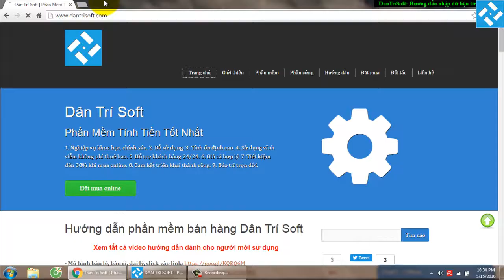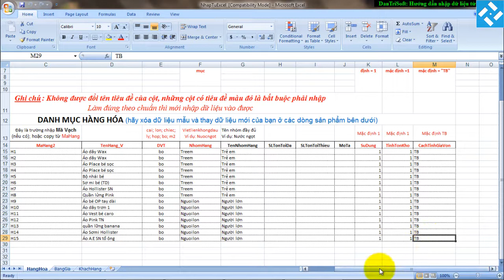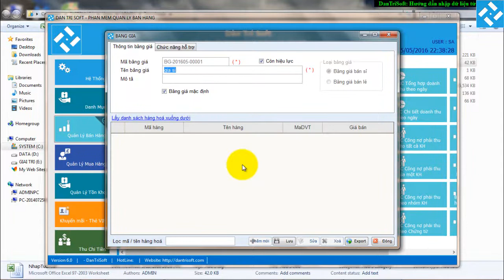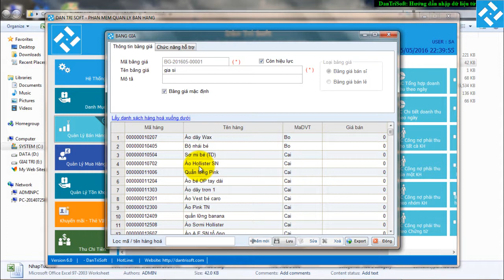Lưu ý để nhập từ file excel (import từ file excel) thành công.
I. Đăng ký đặt mua bản quyền module bản quyền của Dân Trí Soft
II. Link download phần mềm quản lý bán hàng miễn phí
1. Mảng bán lẻ, bán sỉ: tạp hóa, siêu thị, shop thời trang, mỹ phẩm, cửa hàng điện thoại, máy tính, điện máy, nội thất …
2. Mảng cafe, quán ăn, nhà hàng
3. Mảng karaoke, bida
II. Tập hợp video hướng dẫn sử dụng phần mềm Dân Trí
III. Hỗ trợ trực tuyến những thắc mắc
Hotline hỗ trợ 24/24: 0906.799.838 – mr Hiếu.